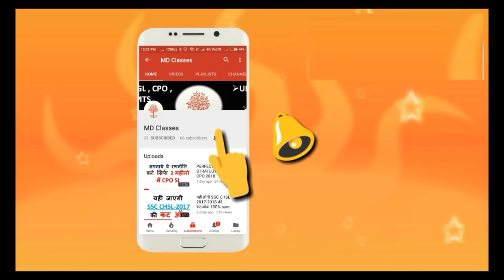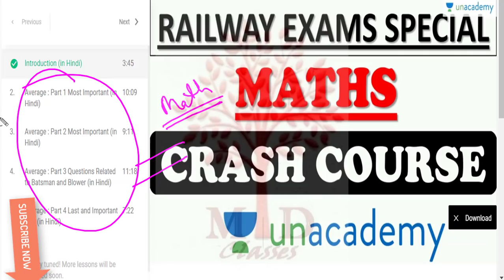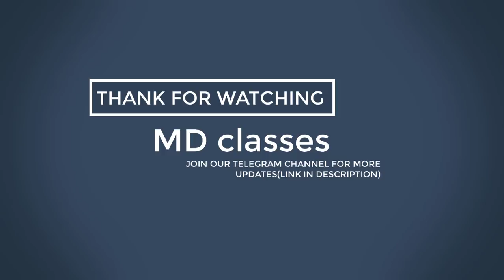TRIGONOMETRY TOP 10 PART 1/SHORT TRICK /ऐसे प्रश्न जो हर साल रेलवे परीक्षा में पूछे जाते हैं - MD CL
TRIGONOMETRY TOP 10 PART 1/SHORT TRICK /ऐसे प्रश्न जो हर साल रेलवे परीक्षा में पूछे जाते हैं - MD CLASSES

CRASH COURSE FOR RAILWAY MOST IMPORTANT

RRB ALP EXPECTED CUT OFF MARKS 2018 RRB alp cut off 2018 TECHNICIAN CUT OFF 2018 - MD CLASSES

Number System(संख्या पद्धति) Part 1 SHORT TRICK |FOR RAILWAY, SSC CGL, CHSL, CPO, BANK - MD CLASSES

Number System(संख्या पद्धति) Part 2 SHORT TRICK |FOR RAILWAY, SSC CGL, CHSL, CPO, BANK - MD CLASSES

Mensuration (क्षेत्रमिति) part - 1 /2 sec short trick railway, SSC सभी के लिए महत्वपूर्ण - MD CLASSES

MOCK TEST GROUP D MATHS MOCK